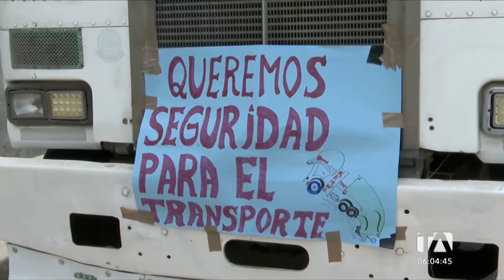Gremios de transportistas paralizaron sus actividades para pedir la militarización de los puertos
Desde la mañana de este jueves 12 de octubre, gremios de transportistas paralizaron sus actividades para exigir al Gobierno Nacional militarizar los puertos. Muchos de estos conductores de vehículos pesados están siendo extorsionados. Por: Ricardo Alcívar